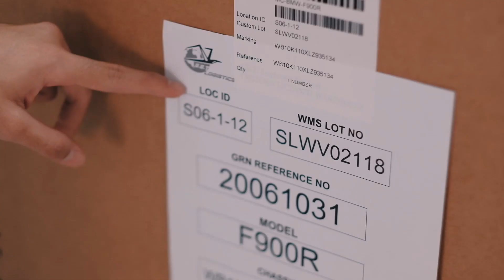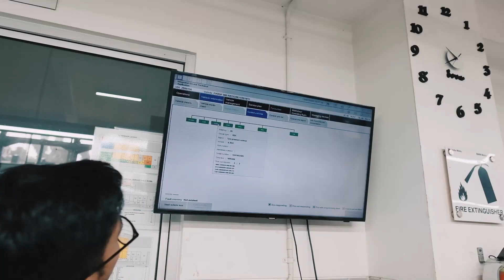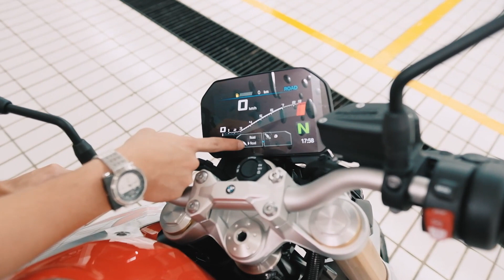UNBOXING YANG BESAR SEKALI - #413